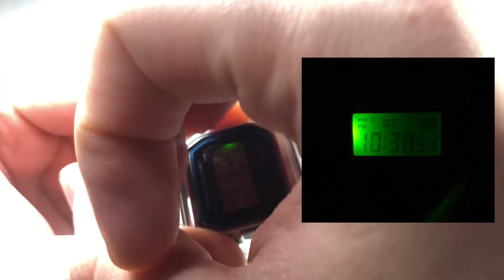CASIO A159-WA | Bueno ✅ Bonito ✅ barato ✅ | Unboxing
Hola amigos